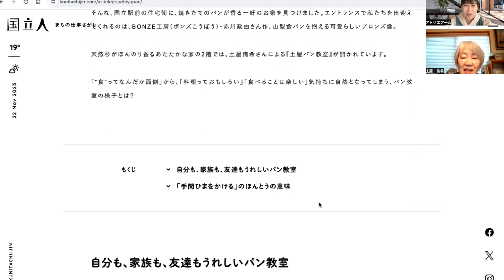生涯現役！30年パン教室を続けてこれた秘訣（米粉パン講座受講生インタビュー）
土屋パン教室：ゆきママのHPはこちら

自分のペースで資格が取れる！
米粉パン通信講座受講者募集中！
米粉パン通信講座詳細はこちらから